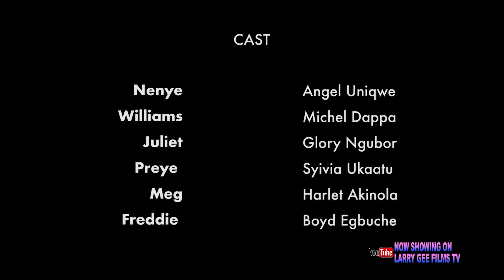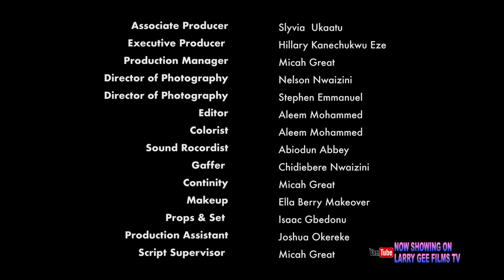SECRET CRUSH - ANGEL UNIGWE, MICHAEL DAPPA - 2024 LATEST NIGERIAN MOVIES